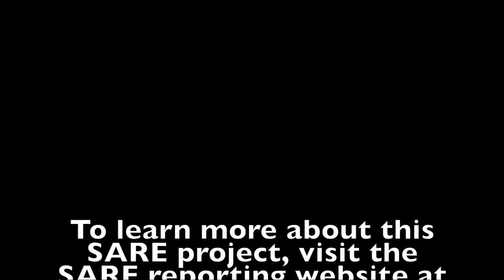The Bison Advantage: Education and Outreach for Bison Producers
In 2014, the National Bison Association received a SARE grant to conduct a project called the Bison Advantage Outreach and Education Program.  In this video, Dave Carter, Executive Director of the National Bison Association talks about the outreach and education conducted through the SARE grant.